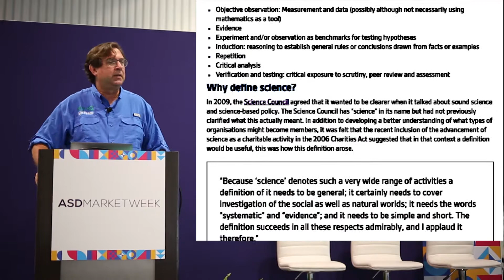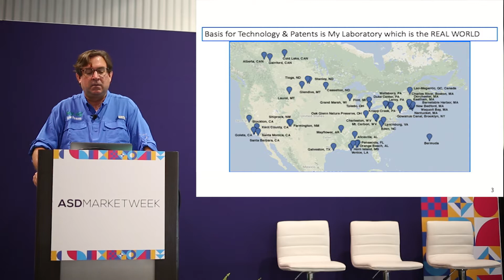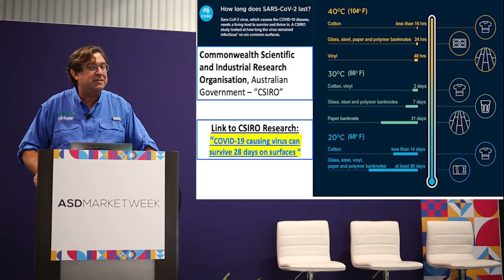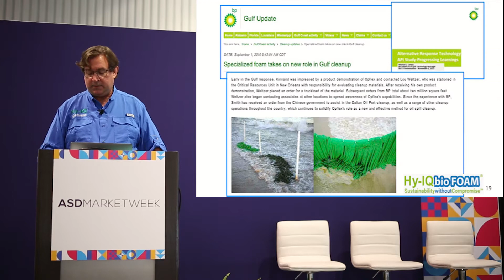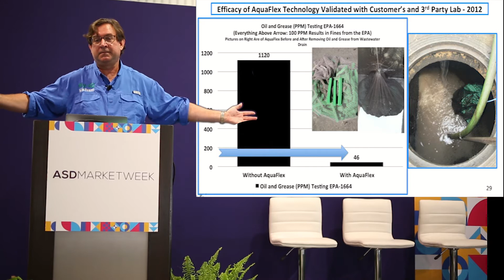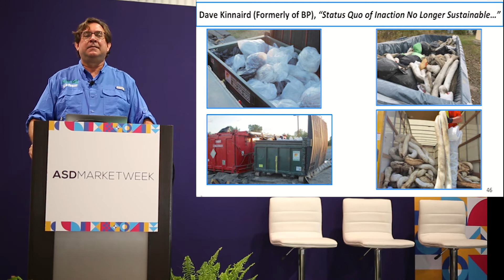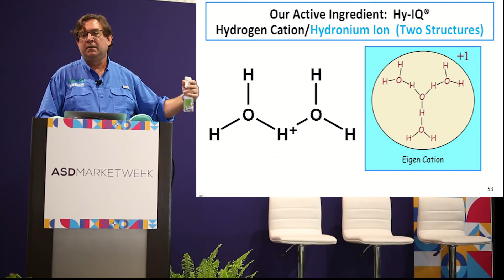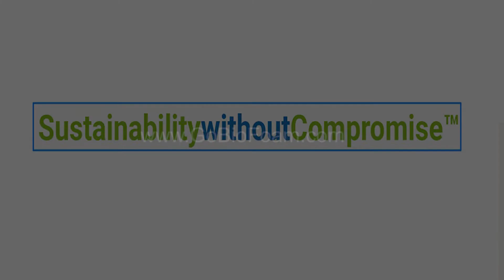Scott Smith Presents Sustainability without Compromise & Science You Can Trust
Scott Smith's keynote presentation at the recent ASD Market Week Conference in Las Vegas about Sustainability without Compromise and his patented inventions from his Real-World laboratory of helping communities in over 60 contamination events since 2006 with his innovative, proven technology including recent developments with Hy-IQ BioFoam® COVID-19, pathogens, and becoming Chief Sustainability Officer at Aphex BioCleanse Systems, Inc.

Bio:  Scott Smith is the inventor on 6 issued patents and 14 patent-pending applications relating to Hy-IQ BioFoam® for testing/remediation of water contaminated from algae, oil, and chemicals.  In 2008, Smith received the United States Small Business Administration Phoenix Award for Disaster Recovery after his business was destroyed by oil contaminated flood waters.  This devastating event became the impetus for his inventions using Hy-IQ BioFoam® to clean up water and decontaminate surfaces and air. Smith has been to every major water contamination event since 2010 – more than 60 in the US and abroad. These real-world disasters have been his laboratory.  Smith’s daughter, a frontline worker, was infected with COVID-19, making it personal for Smith.  He found that rags and paper towels deactivate disinfectant leaving live pathogens on surfaces in violation of the Federal Insecticide, Fungicide, and Rodenticide Act (FIFRA). Smith holds degrees from Baylor University and Harvard Business School (MBA).

Session:  People will learn what Sustainability without Compromise™ means when using proven and innovative Hy-IQ BioFoam® for protecting human health and the environment.  Also, people will learn the truth about germs, including about COVID-19 and the new Delta variant, and how surface and/or airborne transmission of dangerous pathogens (from COVID-19 to MRSA to C. diff) can be mitigated to protect human health while also protecting the environment with proven, sustainable, innovative Hy-IQ BioFoam® Technology.